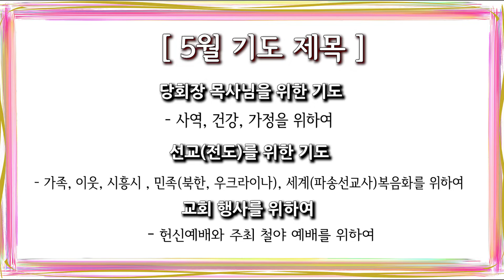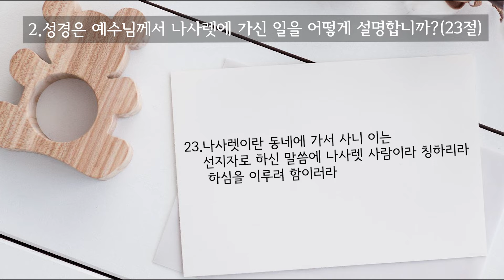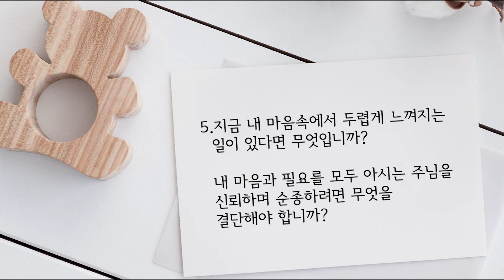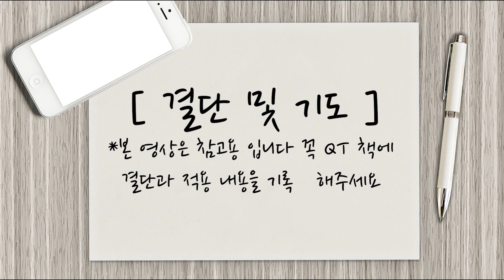[사랑스러운교회] 20220506QT